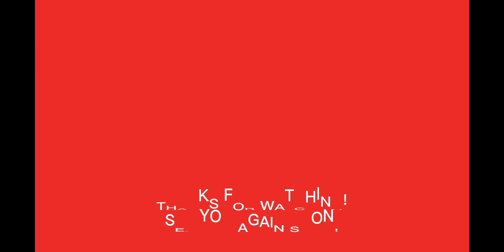No-Bake 5 Ingredients Recipe for Breakfast or Snacks| OATMEAL BITES | ENERGY BALLS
These delicious little bites are the perfect healthy breakfast recipe,snacks or even as a desserts. Great for having on hand  when you need something fast. I highly recommend this recipe when you are on strict diet too!

Ingredients:

1 cup old fashioned oats
2/3 cup desiccated coconut  or shredded
3/4 cup creamy peanut butter
1/3 cup honey
1 tsp. vanilla extract
Optional: (can be added to this recipe)
1/3 cup semi-sweet Chocolate
chia seeds
dried fruits(chopped)
nuts

To make this recipe,simply..
1.Stir all ingredients together in a large mixing bowl until fully combined.
2.Scoop 1 tbsp. of the mixture and form it into a ball.
3.Coat the oatmeal ball with shredded coconut or desiccated  coconut.
4.Cover the bowl with plastic wrap and chill in the refrigerator for 1-2hrs. or until the mixture is chilled.
5.Serve.